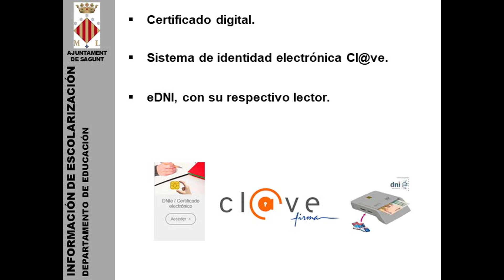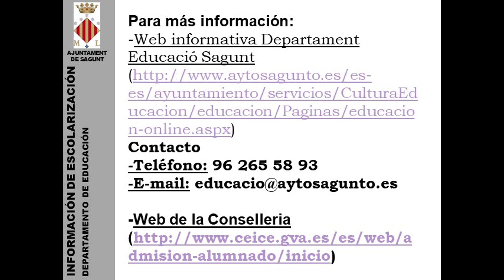Información sobre el proceso de admisión para el curso escolar 2020/2021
El departamento de Educación del Ayuntamiento de Sagunto ofrece información importante de escolarización sobre el proceso de admisión en centros escolares para el próximo curso 2020/2021.